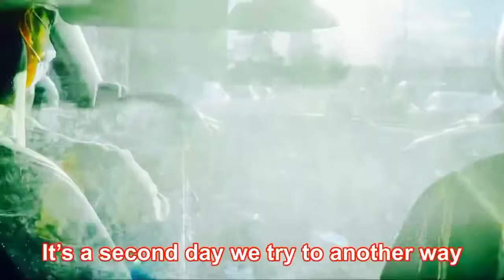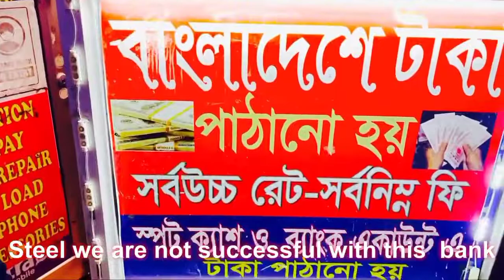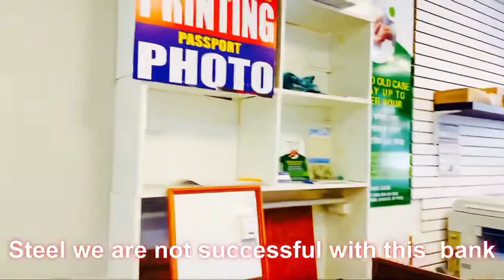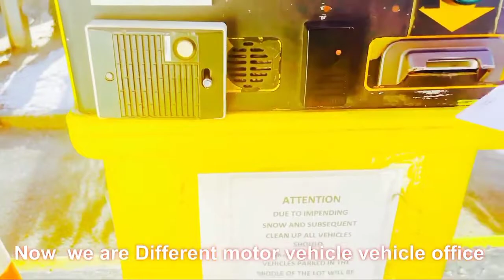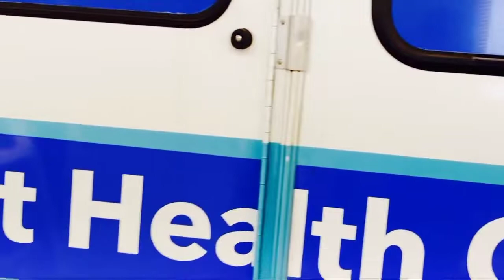আমেরিকার আইডি বানাতে কি কি করতে হয় দেখুন how to make American ID সিলেটি আপু ।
For more information or suggestions.